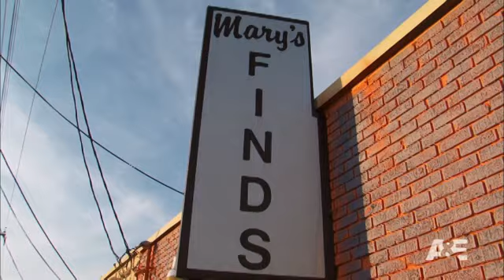Storage Wars: Texas: Fish Tank | A&E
In this Scene from the episode Tank Girl, Mary turns a television into a fish tank with deadly results.